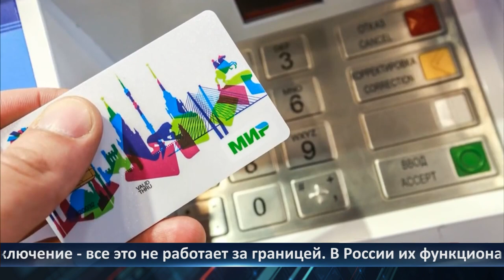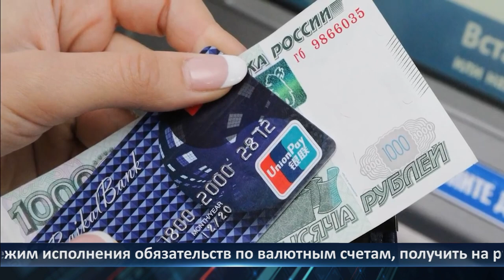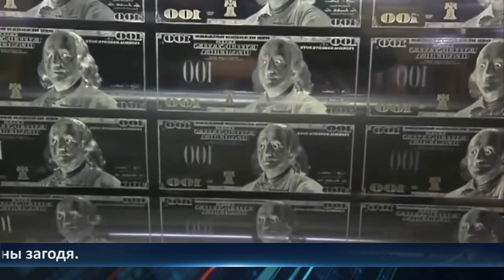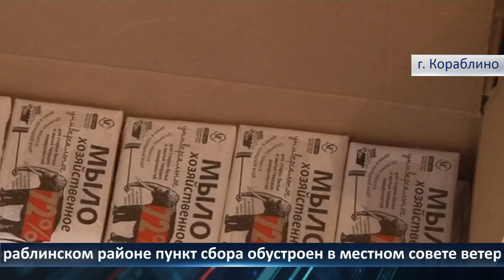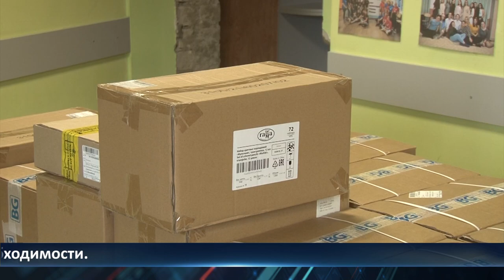День города — новости Рязани 10.03.2022